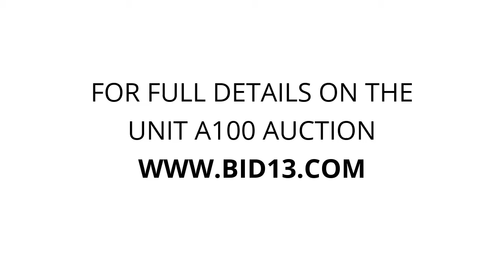Elite Storage Douglas - Unit A100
In this locker you can spot a couch, vacuum, baby bed, bed railing, and other miscellaneous items